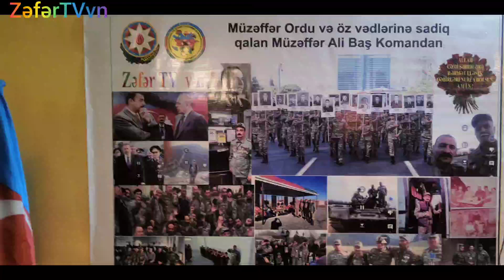"YASAMAL HOSPİTAL" (TANKÇI) Ramin Şirinovla QAZİLƏRİN Təltifləri! TƏBRİK EDİRİK! "ZəfərTVvn"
Azərbaycan Respublikası Şəhid Ailələri, Əlillər və Müharibə Veteranlarının  Müdafiəsi.
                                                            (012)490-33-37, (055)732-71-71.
Allahdan Ulu Öndərimizə və Şəhidlərimizə Rəhmət, Qazilərimizə
 Şəfa Diləyirik!
Kanalımıza maddi dəstək olmaq istəsəniz.
KAPİTAL HESAB KARTIMIZ:
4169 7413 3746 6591